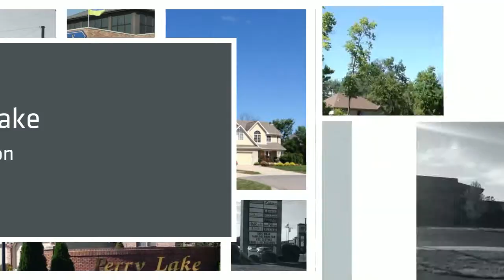Neighborhood Perry Lake